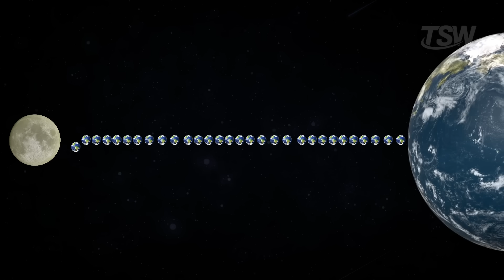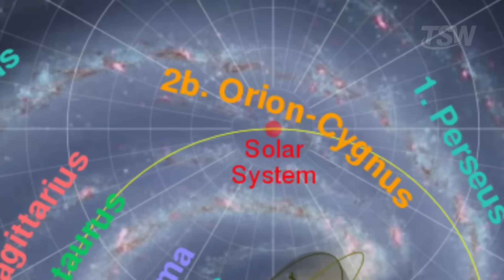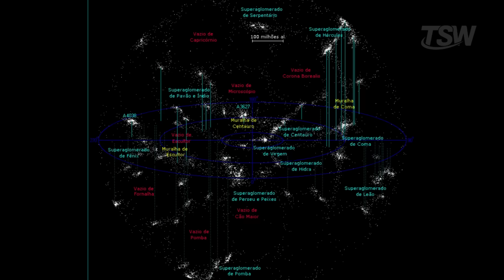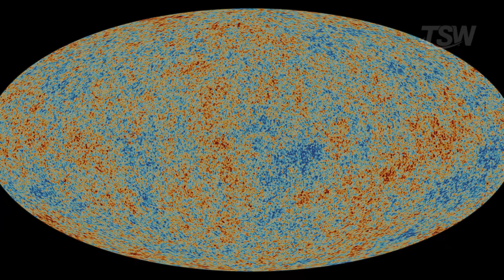The Mind-Boggling Size of the Solar System & Universe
From our tiny blue planet to the edge of the observable universe, this video takes you on a breathtaking journey of scale. 🌌 We’ll explore the distances between Earth, the Moon, Mars, Neptune, and beyond—through the Voyagers, the Milky Way, and the cosmic web that stretches across billions of light-years. Along the way, we’ll ask: where do we fit in this vast story, and why does our existence, small as it may seem, matter so much?

If you enjoy space, astronomy, and reflections about our place in the cosmos, this is for you. 🚀✨